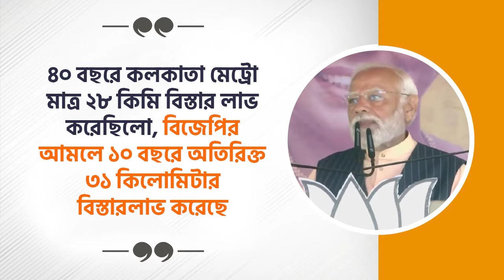বিজেপির আমলে ১০ বছরে অতিরিক্ত ৩১ কিলোমিটার বিস্তারলাভ করেছে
৪০ বছরে কলকাতা মেট্রো মাত্র ২৮ কিমি বিস্তার লাভ করেছিলো, বিজেপির আমলে ১০ বছরে অতিরিক্ত ৩১ কিলোমিটার বিস্তারলাভ করেছে।